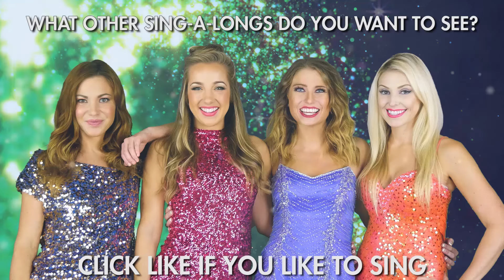Sing Along Music Video Cinderella vs Her Stepsisters Rap Battle. Totally TV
Cinderella vs Stepsisters Rap Battle Sing Along Lyric Music Video featuring Totally TV Girls.

Grab your mics or hair brushes and get ready to sing with Margeaux, Jean, Jenn, and Lindsey in this easy to follow lyric video. The Totally TV girls want you to learn the lyrics to our Cinderella vs Stepsisters rap battle.  All you have to do is follow the red words on the screen and sing along in your best princess or silly voice. If you Liked our Cinderella music video then you'll have a blast singing along. Don't forget to also check out our Cinderella dance tutorial so you can create your own fun music video at home. Let's sing out loud!